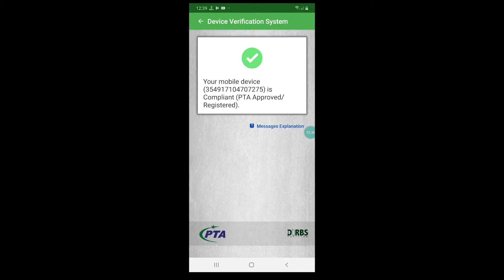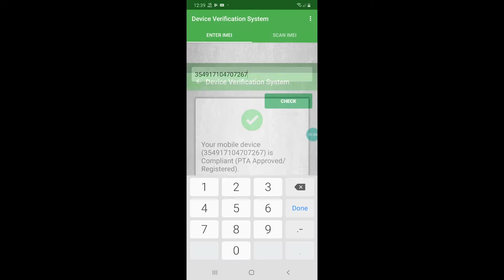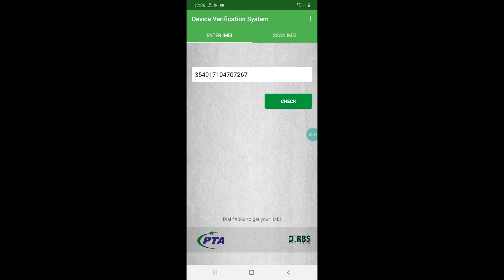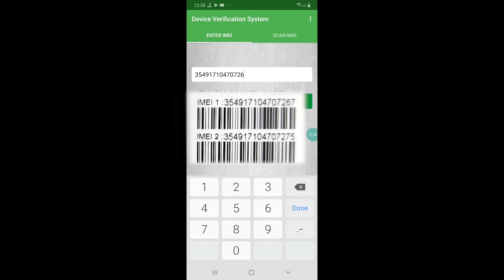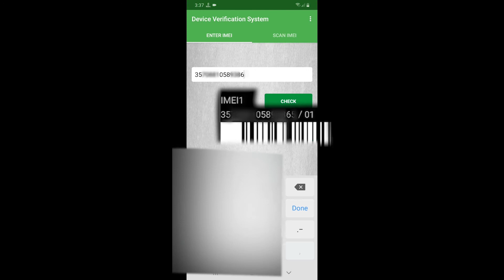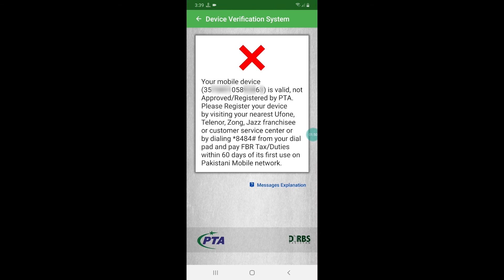PTA Mobile Registration Verification Approved Approval Check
PTA Mobile Approved Approval Check
PTA Se Mobile Band Hoga Ya Nai